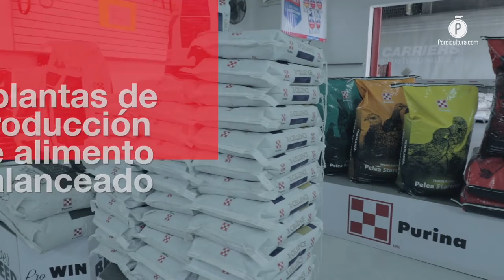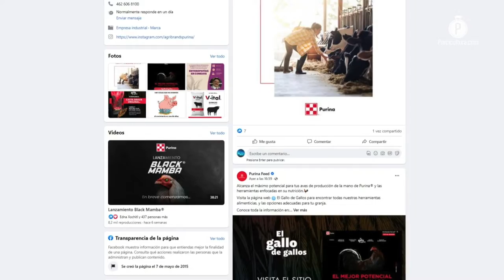Cercanía, acompañamiento y efectividad, los pilares de Purina® para el servicio a sus usuarios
rabajo diario y la realización de campañas a través de redes sociales y canales, son las vías por las cuales Purina® ha logrado acercarse cada vez más a sus clientes y llegar a nuevos usuarios en todo el país.

La cercanía, investigación y tecnología, son el sustento para las herramientas y servicios que Purina® pone a la disposición de cada uno de sus usuarios, para atender los requerimientos nutricionales de todas las especies del sector pecuario, sin importar el esquema productivo.

Con un valor agregado, creatividad y emprendimiento, esta empresa se ha posicionado como uno de los líderes en el mercado de alimento balanceado para el segmento y en exclusiva para PORCICULTURA.COM, los colaboradores de la marca nos explicaron las acciones que diariamente desempeñan para atender las necesidades de esta industria.

Una cadena de distribución a nivel nacional

Uno de los principales factores que distingue a Purina® es su cobertura nacional, así lo consideró Alfredo Cortés, gerente de distribución, quien además aseguró que su alcance, puntos de venta y asesores, les permite proveer a todo el país con su amplio portafolio nutricional.

Xicoténcatl Gutiérrez, líder de territorio, acotó que esto, en combinación con sus líneas alimenticias especializadas, sirve de aliciente para que los productores puedan aumentar su rentabilidad a través del crecimiento y bienestar de sus animales.

Añadió que cada una de las herramientas desarrolladas y distribuidas por Purina®, son formuladas para responder a las necesidades específicas de cada esquema operativo, desde aquellos con los requerimientos nutricionales más básicos como V-ital®, hasta los industrializados como Hi-O Turbo®.